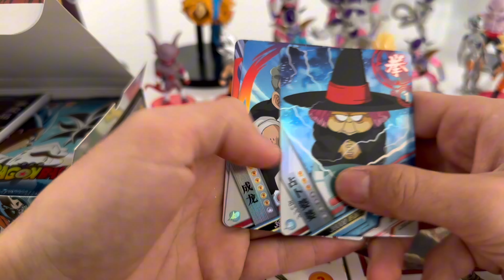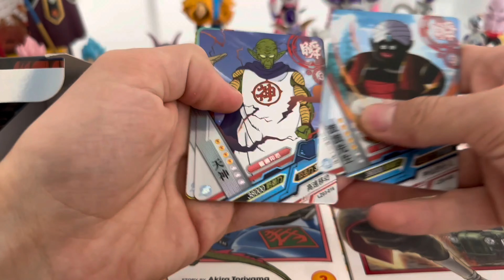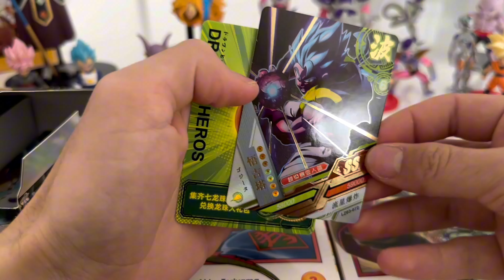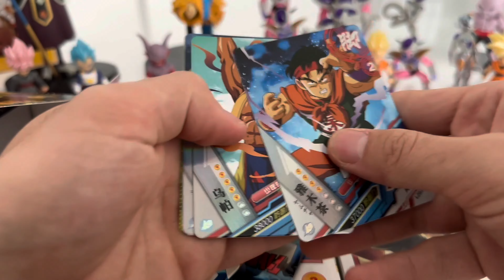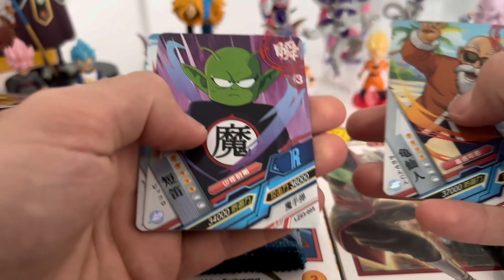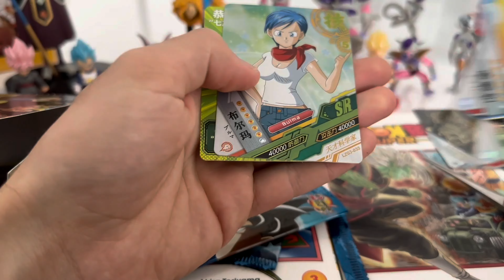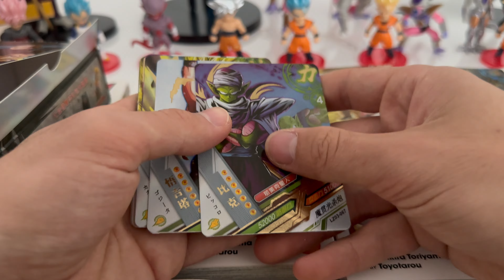Dragon Ball Little Dinosaur Cards : Opening Packs (LZ-0302)